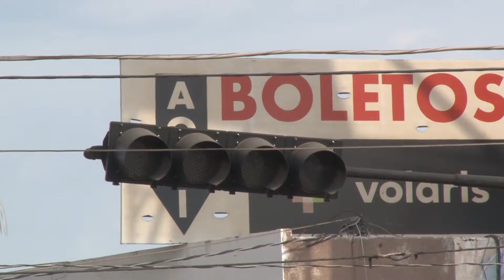Fuera de servicio semáforo rumbo a la carretera Sanalona y Revolución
Semáforo rumbo a la carretera Sanalona y Revolución está fuera de servicio desde el domingo, solo aparecen las luces preventivas lo que está generando problemas de tránsito vehicular y un riesgo para los peatones.